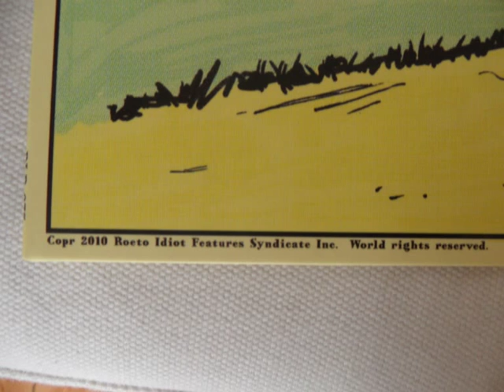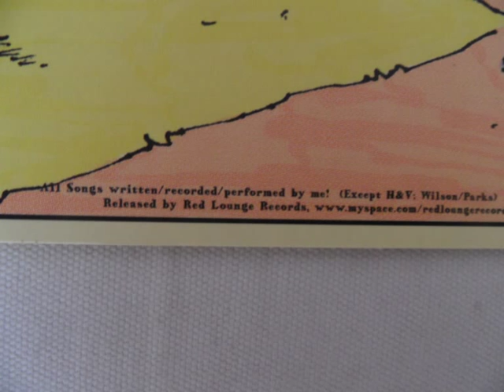Proto Idiot - Somebody.mpg